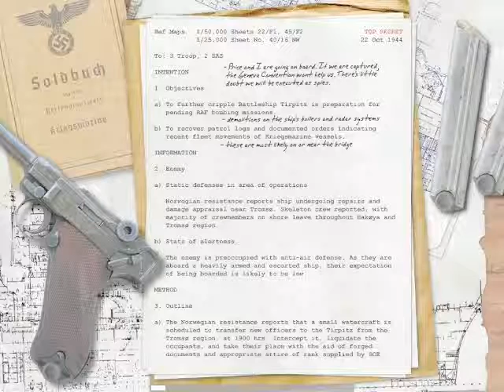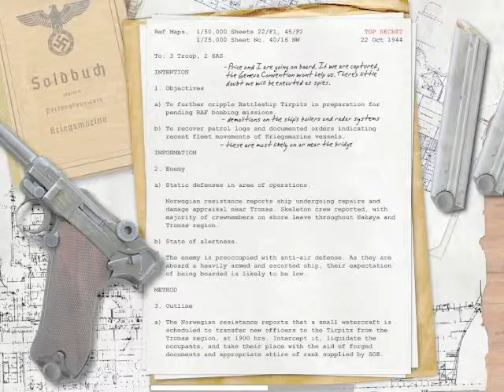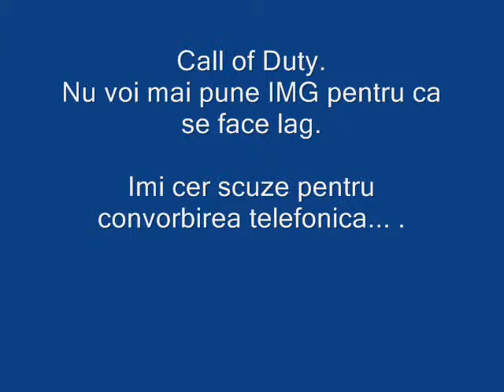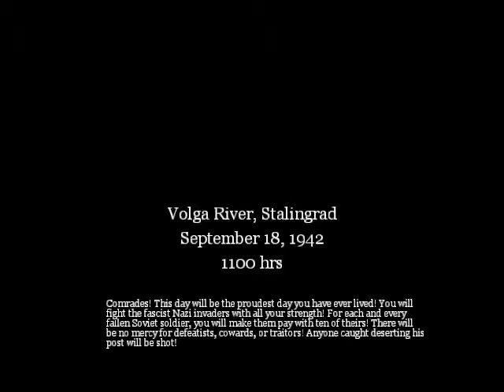Call of Duty 1 - Episode 15 - [ Ne apropriem de sfarsit ]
Scuzati microfonul dar problema se va rezolva curand , si faza de la sfarsit ...

Nota:Ma puteti contacta la id-ul de mes , nu dau accept celor care vor sa imi fie priteni cererea le voi accepta tuturor cu coditia de a numi da buzuri incontinu , daca aveti nevoie de ajutor ma imi puteti lasa un mesaj pe mes.

Informatii:

Joc:Call of Duty.
Progam de fiilmat:Fraps 3.4.7
Progam de editat:Movie Marker

Sper ca va placut acest episod.